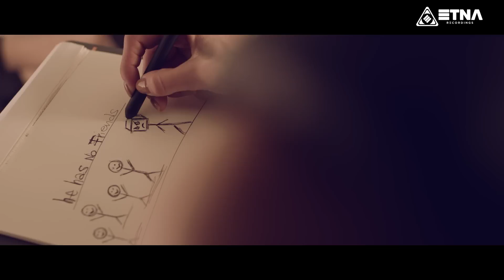Djs From Mars & Robotronika feat. Dani Galenda - Always There For You (Luca Testa Edit)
Director: G. Ciolpan
DOP: F. Torres
Assistant DOP: D. Pasian, F. Cresseri
Executive Producer: A. Rex Revelli
Producer: M. Scelto
Editor: G. Ciolpan
Color & VFX: M. Vernetto
Cast: M. Farmachidi, M. D’Angella, N. Ruatta, M. V. Piga

Special thanks to:
Federico Cano Correa
Giulia Agnese & Simona Chiancone
Alessandro Carbonara & Simone Cerrotta
Caracol Arte
Studio Blu 2.0
Magazzino Sul Po
Hanglovers Party by Primitive & Tramp